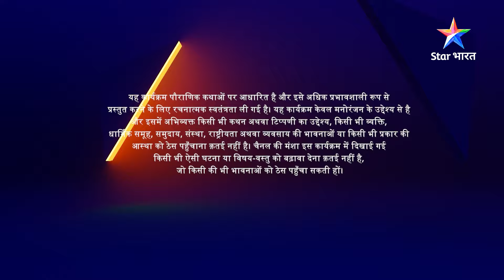Devon Ke Dev Mahadev | Parvati ki jigyaasa| Part-157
►*About*
Jo satya hain, sanaatan hain...Yog, dhyaan, nritya, pralay aur vairagya ke devta hain...Jo sanhaarkarta hain... Jo grihasth hain, phir bhi vairaigi hain...Jo saumya hain aur bhayankar Rudra bhi... Jo Bholenath hain aur Mahakal bhi aur jo paapiyon ka vinaash karte hain, yeh unhin Bhagwan Shiv ki gaatha hai. Toh Dekhiye 'Devon Ke Dev...Mahadev' aur unke amrit vachnon ka laabh uthaaiye.